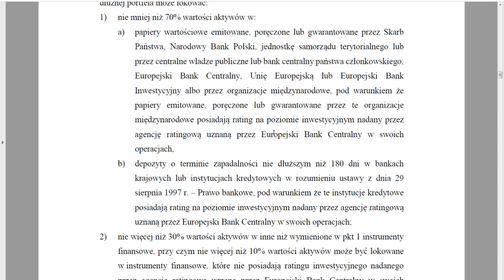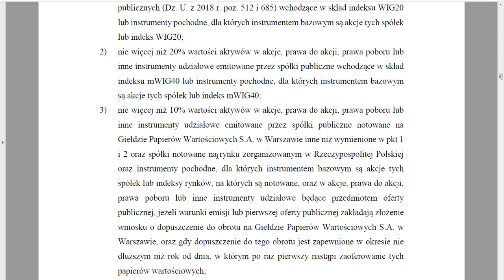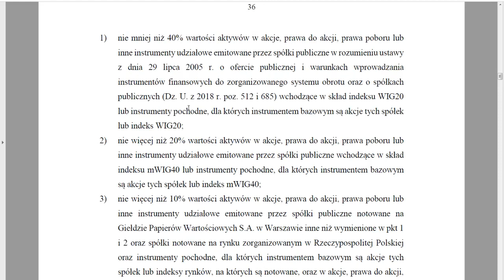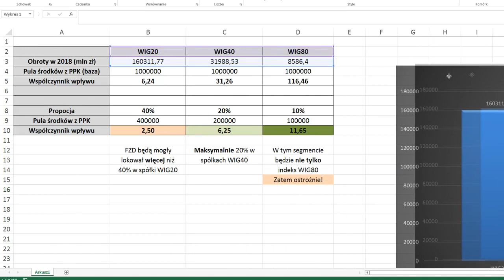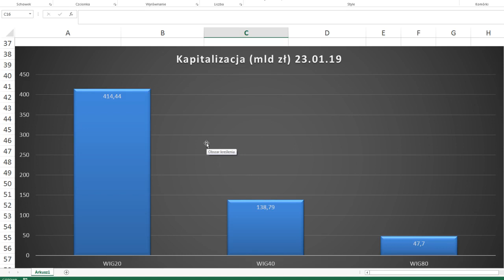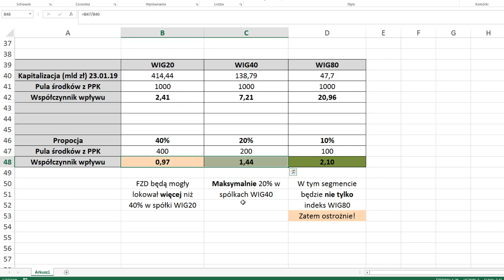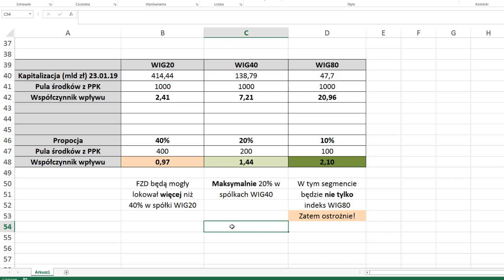Wpływ PPK na koniunkturę na GPW - analiza ustawy + obliczenia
Wpływ pracowniczych planów kapitałowych na GPW prawdopodobnie będzie znaczny. Wielu obserwatorów wskazuje, że największym wygranym będzie WIG20, twierdzenia takie są wysnuwane na podstawie samej ustawy. W materiale pokazałem, że po uwzględnieniu obrotów i kapitalizacji, to indeksy WIG40 i WIG80 mogą zyskać bardziej.

Jestem doktorantem na Uniwersytecie Ekonomicznym w Poznaniu, posiadam licencję maklera papierów wartościowych z uprawnieniami do wykonywania czynności doradztwa inwestycyjnego.

Nota prawna: Powyższy materiał video stanowi wyłącznie wyraz osobistych opinii autora. Treści zawarte na moim kanale nie stanowią „rekomendacji” w rozumieniu przepisów Rozporządzenia Ministra Finansów z dnia 19 października 2005 r. w sprawie informacji stanowiących rekomendacje dotyczące instrumentów finansowych, lub ich emitentów (Dz.U. z 2005 r. Nr 206, poz. 1715). Autor nie ponosi odpowiedzialności za jakiekolwiek decyzje inwestycyjne podjęte na podstawie treści zawartych w materiale. Rynki finansowe cechuje zmienność i mimo zachowania należytej staranności wynik inwestycji jest w mniejszej lub większej mierze jest nieprzewidywalny.